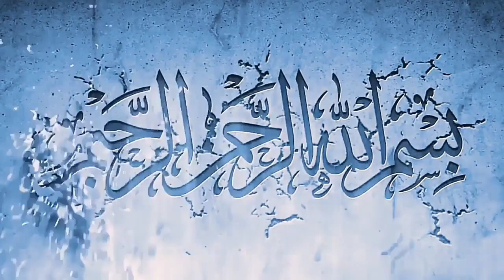Imam Mahdi Kab Aayenge | Prediction : Imam Mahdi Ki Army Kahan Se Ho Gi | Dr Israr Ahmed Speeches